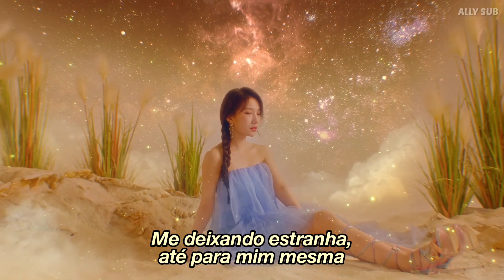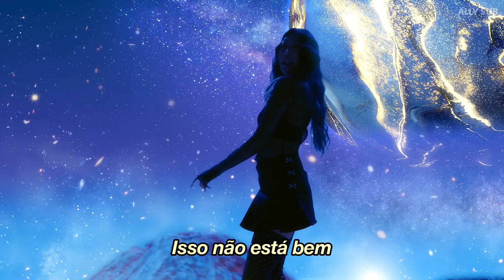Bling Bling - Oh MAMA (TRADUÇÃO/LEGENDADO)